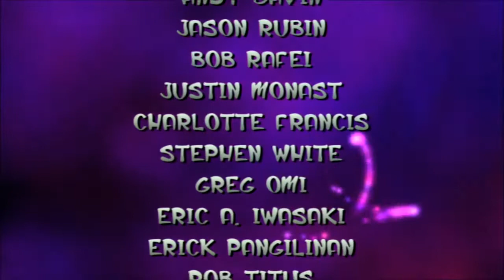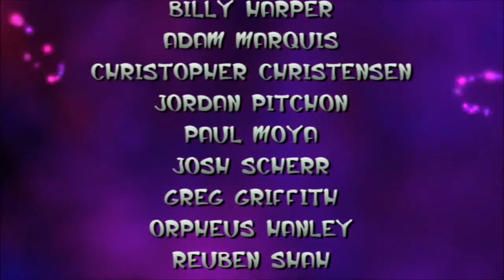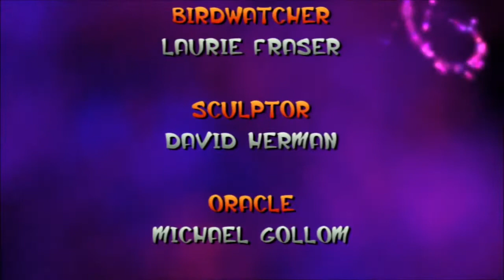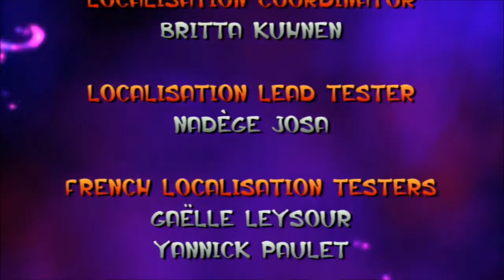Jak and Daxter Misssion:13 Gal and Maia's Citadel